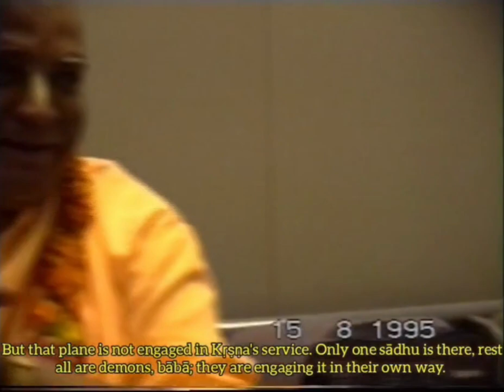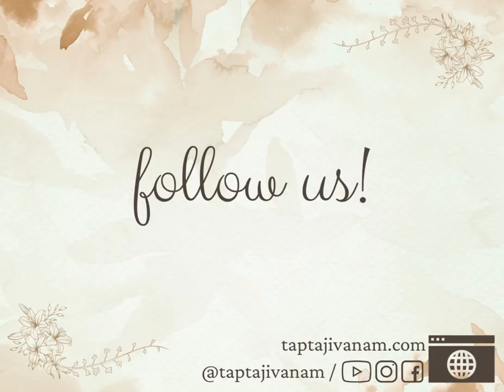Spiritual Tape Recorder Or Not? || Sri Srimad Gour Govinda Swami Maharaja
– Excerpt of a video lecture with English subtitles
Original title: Airport [conversation]
Source: August 15, 1995